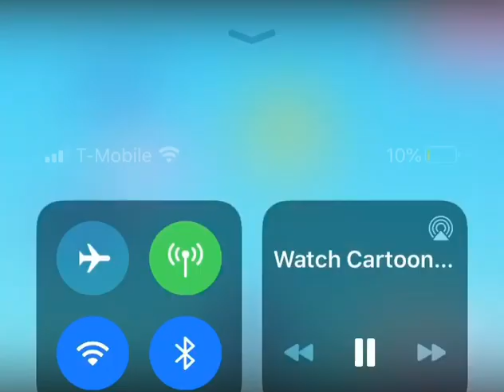Piper o possum bumper very incomplete